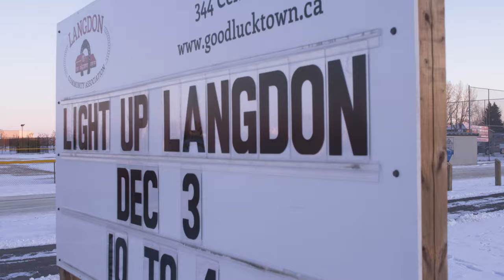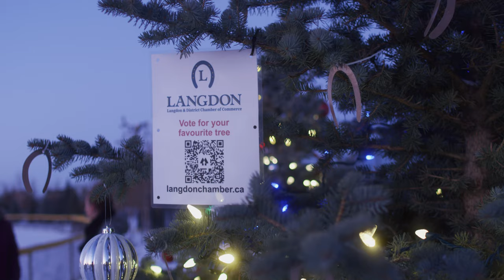Light Up Langdon Final 4K